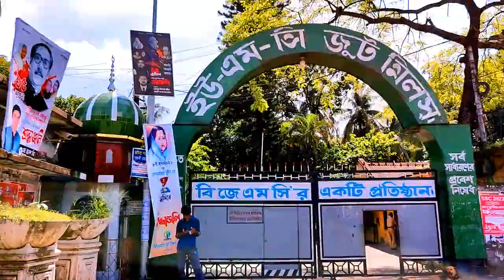গরমের আরাম খুজতে মেঘনা নদীতে শান্তির ছোয়া । @SafolloTv । নরসিংদী নাগরিয়াকান্দী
গরমের আরাম খুজতে মেঘনা নদীতে শান্তির ছোয়া ।   @Safollo Tv  । নরসিংদী নাগরিয়াকান্দী
মেঘনা_ নদী
সাফল্য টিভি
খামারের প্রতিদেনের জন্য যোগাযোগ করুন - ০১৮১৯ ৩৯০৯০২
প্রিয় খামারি ভাই ও বন্দুরা আপনারা যে যেখান থেকে গরু বাছুর ক্রয় বিক্রিয় করেন নিজ দায়িত্বেক্রয় বিক্রিয় করবেন । প্রয়োজনে অবিঙ্গ লোকের পরামরশ নিবেন । আপনাদের অঙ্গতার কারনে প্রতারিত হলে সাফল্য টিভি করতৃপক্ষ দায়ী থাকিবে না । আল্লাহ তাআলা  সবাইকে সহি বুজ দান করুক ।
বাইশমৌজা হাট থেকে বিক্রি হওয়া গরুর দাম জানুন#সাজনপুর হাট থেকে বিক্রি হওয়া গরুর দাম জানুন#শিমোলিয়া হাট থেকে বিক্রি হওয়া গরুর দাম জানুন#মাসকা হাট থেকে বিক্রি হওয়া গরুর দাম জানুন#গাপতলী হাট থেকে বিক্রি হওয়া গরুর দাম জানুন
ষাড় গরুর দাম জানুন#ষাড় বাছুরের দাম জানুন#বকনা বাছুরের দাম জানুন#গাভী লালন পালন#ষাড় গরু মোটাতাজা করন#প্রান্তীক কৃষকের গরু লালন পালন#নদ নদী খাল বিলের মাছের দাম জানুন#শুটকীর দাম জানুন#অরগানীক শুটকীর দাম জানুন#শাক সবজীর দাম জানুন#হাস মুরগীর দাম জানুন#ছাগলের দাম জানুন#ছাগল লালন পালন পদ্ধতীপাইখারী সবজীর দাম জানুন#বিভিন্ন প্রকার জালের দাম জানুন#ইলিশ মাছের দাম জানুন
deshi bideshi fol o fol gaser dam janon
funy song#gram banglar funy video#qorbanir sar gorur dam janon#hat theky 1 lakh takar moddy qorbanir shar gorur dam janon#learingcebuano#comic#fitness#animal traning#beekeeping#blind football soccer#playn spotting#driving#learning duch#bachata dancing#dodgeball#drones#attending concerts#judo#dragon boating#learning english#baseball#black&white photography#animal grooming#equestrian#board gemes#car shows#football#hunting#driving#cat shows#camping#boxing#road cycling#dog racing#badmintion#fastion styling#comedy#cow funy video#hores price#cow price#big ox price#food blogs#শাহিওয়াল ষাঁড় গরুর দাম জানুন#শাহিওয়াল ষাড় বাছুরের দাম জানুন#সিন্দি ষাড় বাছুরের দাম জানুন#গীর ষাড় বাছুরের দাম জানুন#গীর পাকরা ষাড় গরুর দাম জানুন
হাট থেকে বিক্রি হওয়া দেশী গাভরি দাম জানুন#হাট থেকে বিক্রি হওয়া মহিষের দাম জানুন#কম দামে যে খানে ভাল মানের গরুর পাওয়া যায়#দেশি ষাড় বাছুরের দাম জানুন#succesful oddokta motivational speeches#funy video#inspirational speeches#motivational speaker bd news#bd blogs#cow market in bangladesh#cow price in bd#most biggest cow in bangladesh#কুরাবানীর ষাড় গরুর দাম জানুন ২০২২#হাট থেকে বিক্রি হওয়া বড় বড় কুরবানরি ষাড় গরুর দাম জানুন২০২২#hat theky bikri houah qorbanir shar gorur dam janon 2022#qorbanir hat 2022#big ox price2022#gorur hat shar gorur dam#qorbanir shahioal shar gorur dam janon 2022#qorbanir bolod gorur dam janon 2022#qorbanir deshal shar gorur dam janon 2022#৫০ থেকে ১ লাক্ষ টাকার কুরবানির ষাড় গরুর দাম জানুন ফিজিয়ান ষাড় গরুর দাম জানুন#গাপতলি হাট থেকে মাজারি সাইজের কুরবানির ষাড় গরুর দাম জানুন
শাহিওয়াল ষাড় বাছুরের দাম জানুন
ফিজিয়ান ষাড় বাছুরের দাম জানুন
জারছি ষাড় বাছুরের দাম জানুন
ফিজিয়ান বকনা বাছুরের দাম জানুন
গাভীর দাম জানুন
#২০ লিটার দুধের গাভীর দাম জানুন
#১০ লিটার দুধের গাভীর দাম জানুন
#১৫ লিটার দুধের গাভীর দাম জানুন